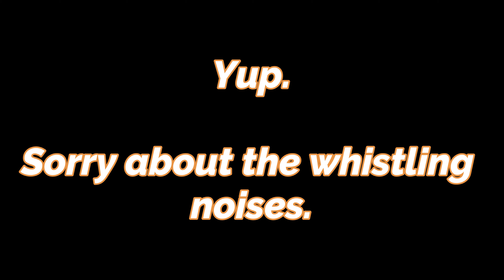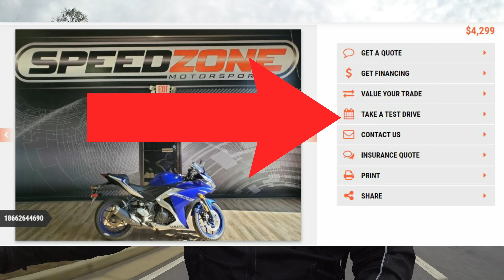Pursue the Ride | Bad Customer Service!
Robb describes his experiences with poor customer service at various Powersports dealerships. To contrast, he also describes how Harley-Davidson customer service has proven to be far better. Have you had a good Powersports experience? How about a poor Harley-Davidson experience? Let us known in the comments below!

Sources:
None.

None.

Keep the rubber side down!